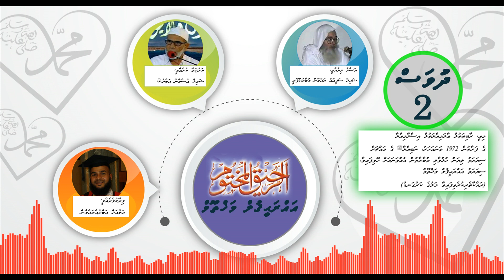Al-Raheequl Makhthoom - Dhivehi - Day 2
Ar-Raheeq-ul-Makhtum is a biography of the Prophet Muhammad (Peace Be Upon Him), written in Arabic and Urdu by Safiur Rahman Mubarakpuri. The Arabic version was awarded first prize by the Muslim World League, at the first Islamic Conference on Seerah, following an open competition for a book on the Sirah Rasul Allah in 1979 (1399 AH).